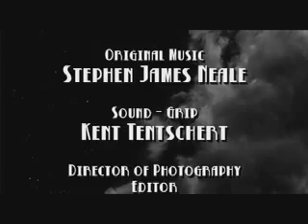"Pursued!"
Our 48 Hour Film Project for 2007.  From the St. Louis competition and Brain Freeze Productions.  We won Best Direction, Best Cinematography, Best Sound Design, Best Special Effects and the Audience Award.

3-D animation was done on Poser 7.  Shot on a Panasonic DVX100 in 24p and edited on Avid.